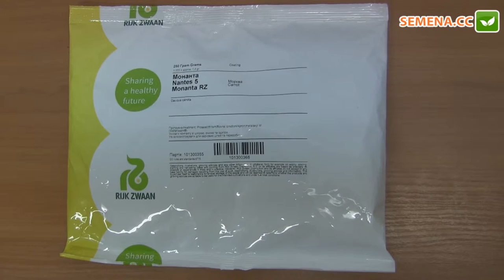Монанта F1 морковь (Rijk Zwaan) Антифейк